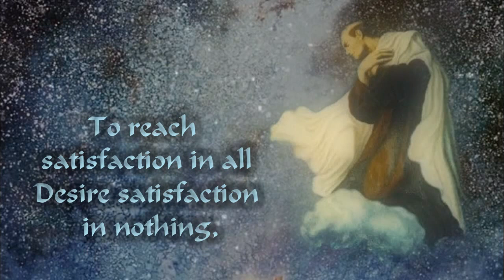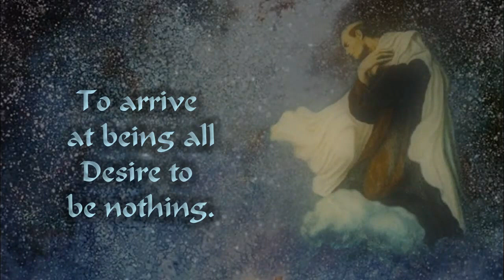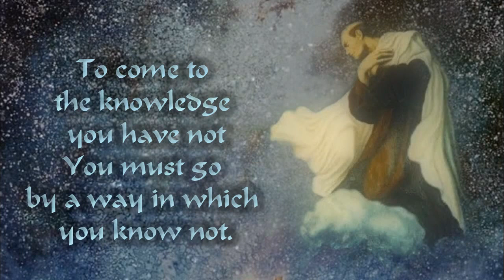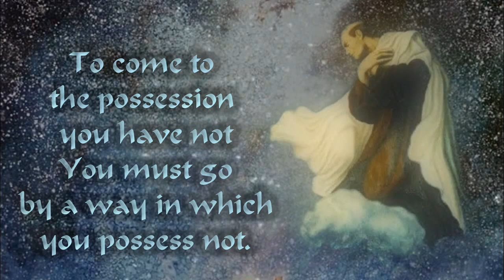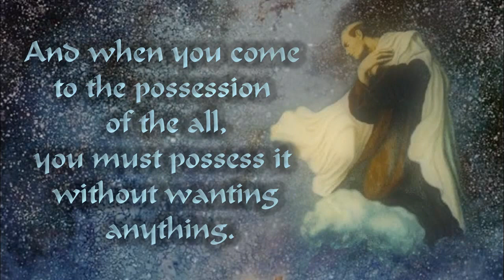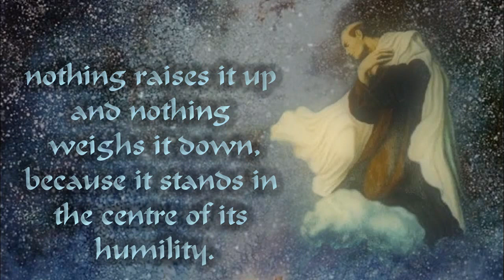St. John of the Cross - In this nakedness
Now that I no longer desire all, I have it all without desire.
audio:Bach Partita No 6 E minor BWV 830 Murray Perahia Piano